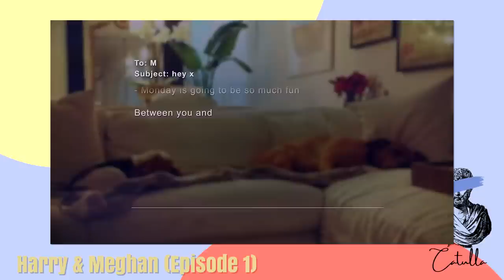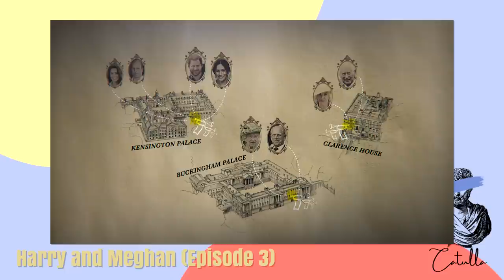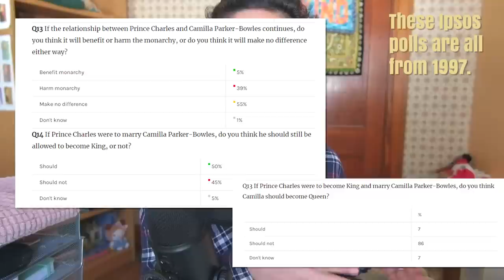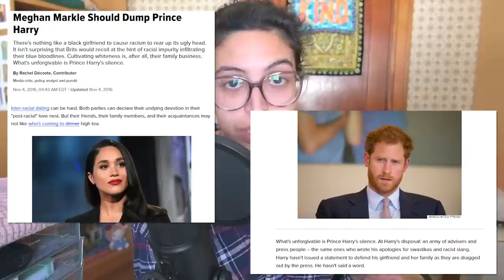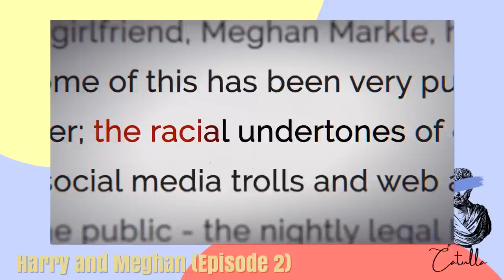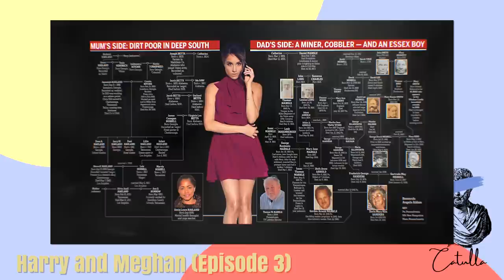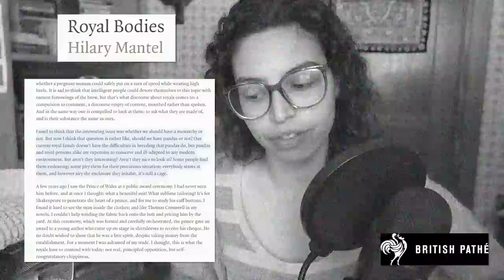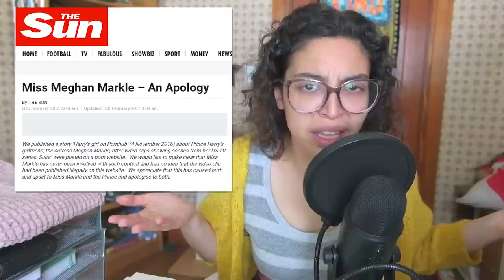Prince Harry’s Spare (Part 3): the meghan years, where it all went bad, & current royal family mess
Are Harry and Meghan ‘’’really’’’ in love? Why is Willy swearing so hilarious? Is King Charles III correct that there are too many “C” names in the family? Why is Murdoch so involved in all this? Enjoy me trying to decode this very unenjoyable nightmare that is the Royal Family in Part 3 (/???) of my review of SPARE by Prince Harry.

00:00 Intro
06:20 Ch. 1 - 5 (meeting meghan)
27:40 Ch. 6 - 13 (early dating)
56:12 Ch. 14 - 18 (meet the windsors)
01:28:10 Ch. 19 - 23 (the press goes wild)
02:11:05 Ch. 24 - 27 (harassment and therapy)
02:40:19 Ch. 28 - 31 (more press nonsense)
03:07:09 Ch. 32 - 33 + outro (family intimidation)

Music
A Hakuna Love Story - Christian Andersen
Moonlight - Tomas Gomez
Coffee Break - Joystock
Castle to Ruin (Instrumental) - Pastis
Duchess- Tigerblood Jewel
Zimbabwe Sunset - Sahara Skylight
Follow the Sun - Lucention
4 Malcolm - Sarah, the Illstrumentalist
Spectrum - Verde
Warm Vibe Jazzy - Davide Dondi
Feel The City Vibe - Nicola Donchev
Slow Down - Yigit Atilla
Loaf Eye - Doug Organ
Charm - Struktura
Ryan - Walz
Sweetness of the Moment - Pecan Pie
Birds - Yokonap
Autumn Coffee - Bosnow
All The Things You Love - Soundroll
Segments - Ogi Feel The Beat
Real Bombap Lofi - Vzen instrumental beat
Priceless - Majed Salih